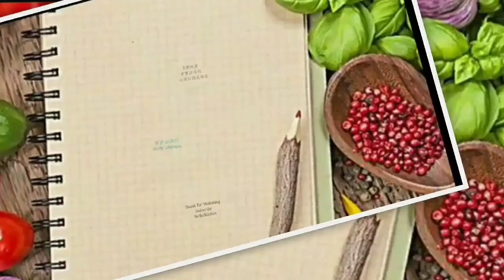✴️芋頭糕[新做法]不需計芋頭和水份量|賀年糕點Chinese Recipe[EngSub中字]Taro Cake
💥在影片中忘記提及在調味的時候, 比你喜歡的味道濃味小小, 小小好啦, 芋頭蒸出來的味道特別香芋頭味👍
I forgot to mention to add little  extra flavoring so the taro cake is more flavorful after steaming
賀年瑤柱|冬菇l鮑魚|帶子|海參|花膠|龍蝦|Dried Scallops | Mushrooms | Abalone | Scallops | Sea Cucumbers | Fish Maw | Lobster